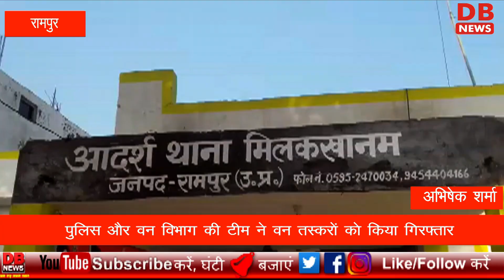पुलिस और वन विभाग की टीम ने वन तस्करों को किया गिरफ्तार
खेर की 8 कुंटल लकड़ी बरामद
पुलिस ने दोनों आरोपीयों को भेजा जेल